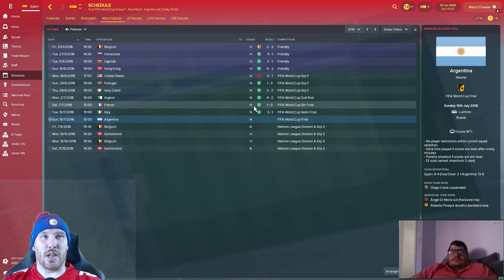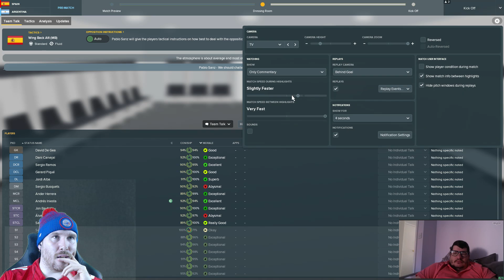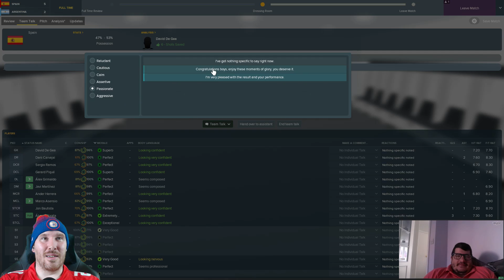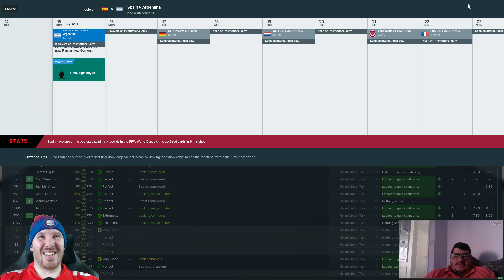FM 18 - Race to Dominate - Ep 25 England vs Ghana Football Manager 18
Time for Yapp to test himself in the knockout stage against Ghana. Should be relatively straight forward but we all know that is not the case with Yapp or with England. and this is combining both!